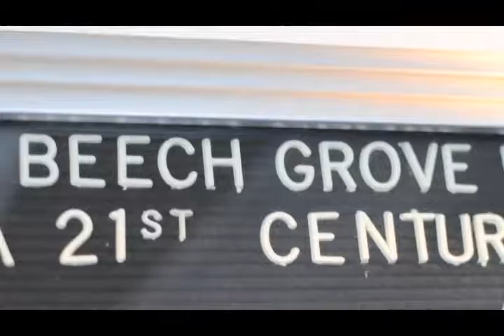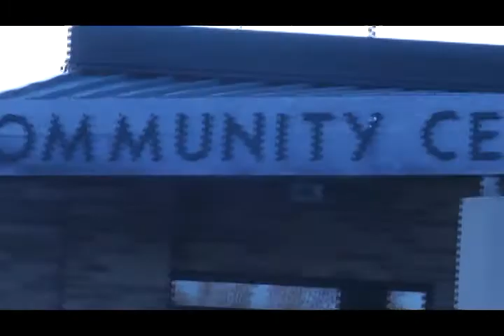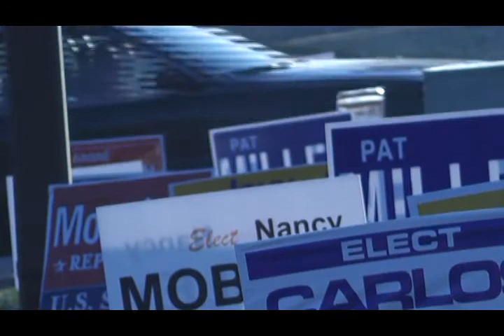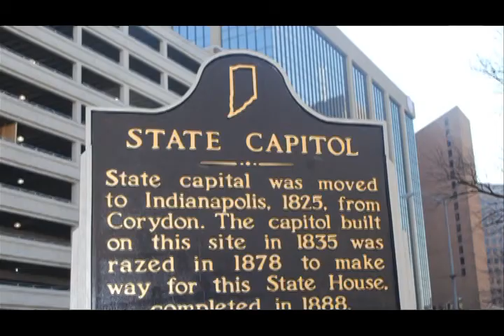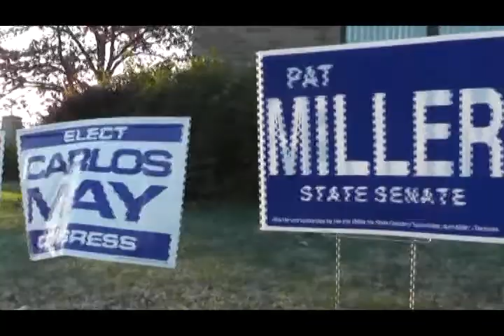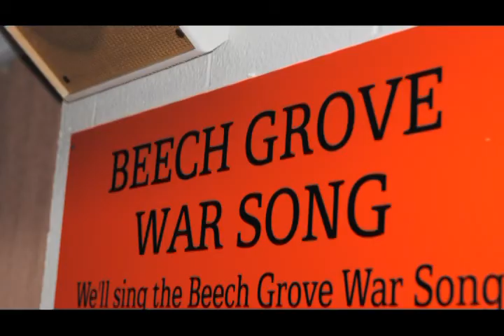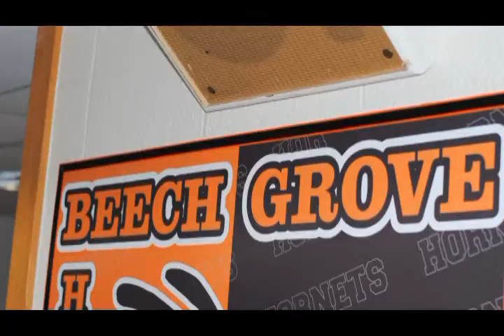BGCS News Election Special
Beech Grove students cover the 2012 election